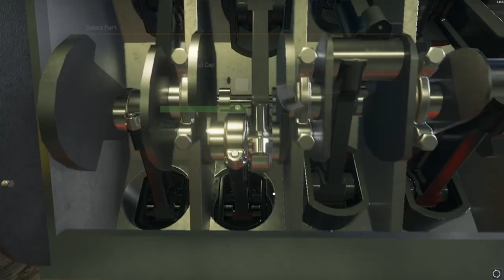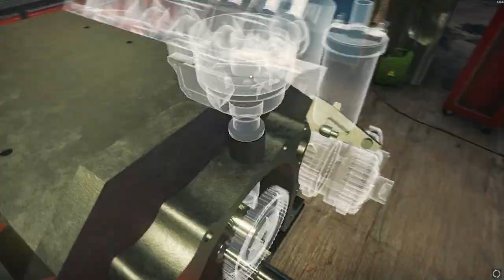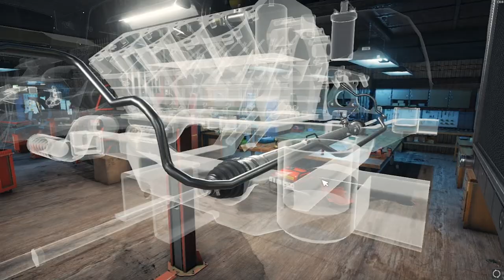Chevrolet Impala SS Lowrider - Junkyard Restoration Gameplay Timelapse - Car Mechanic Simulator 2018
Today's video is a full junkyard restoration gameplay timelapse of the Chevrolet Impala SS Lowrider in expert mode of Car Mechanic Simulator 2018 at 10x speed. Car model by Golly.